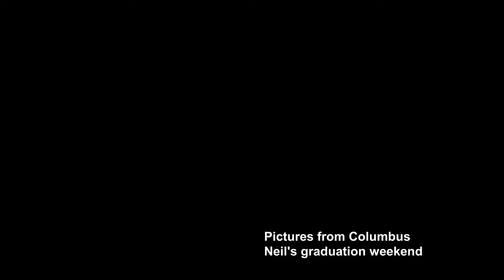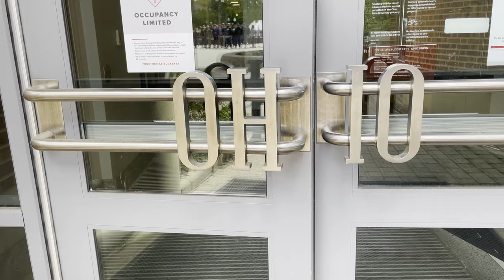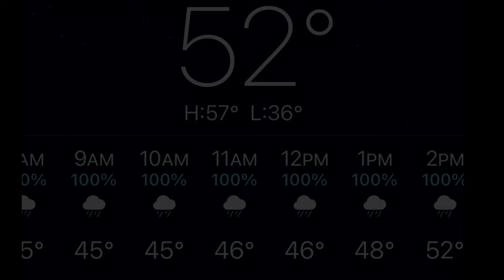Pictures from Columbus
The family traveled to Columbus, Ohio State University for graduation weekend and ended up taking some pictures; May 2021